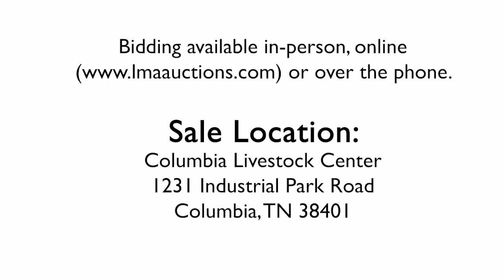February 5 - Lower Middle Tennessee Cattle Association Video Board Sale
Cattle to be sold at 9 a.m. CST on Friday, February 5, 2021.

Printable sale catalog and other sale details can be found